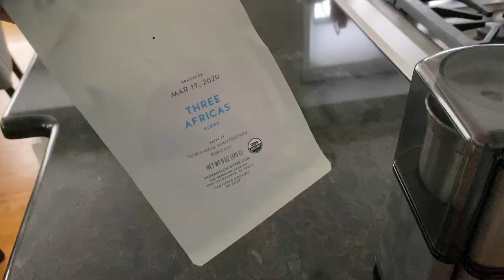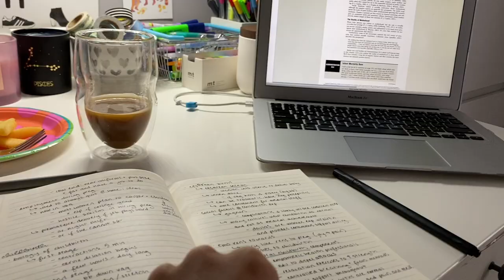college week in my life: morning routine & online classes & figuring it all out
open me!! :)
hope you enjoyed the video and have a lovely day!!

●black fineliners

●multicolored fineliners

●led lighter

●art print

●camera:
iphone 11